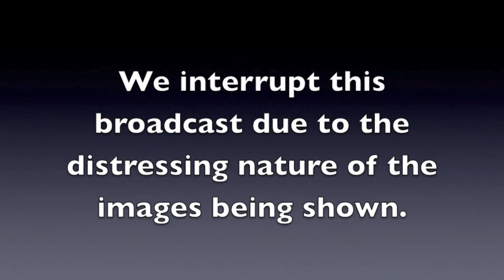YouTube Music Awards 2013 - What to expect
Welcome to YouTubes music awards 2013?! Now I like my music but can I make it? No. Definitely not! This is my version of the YouTube music awards 2013.
While this isn't official it certainly is fun.

With Sound Effects and Music from iLife w/ Scissor Sisters - Don't Feel Like Dancin'